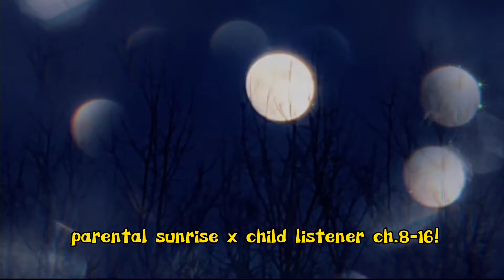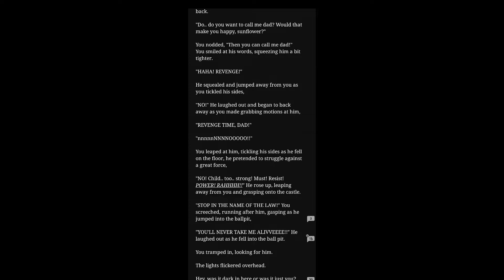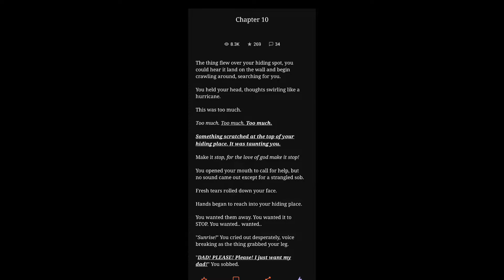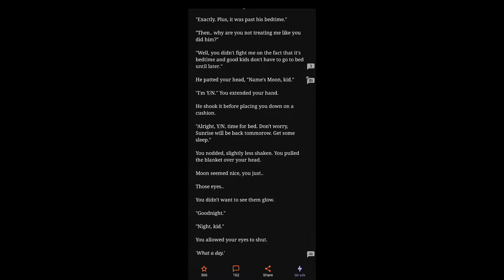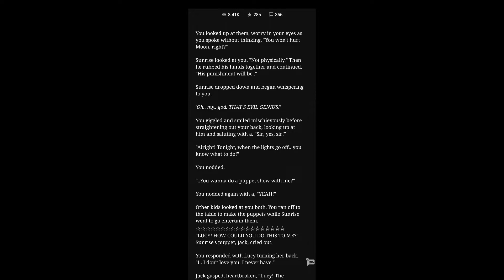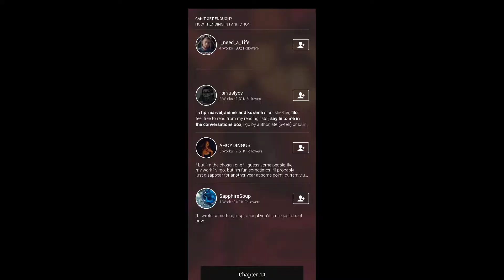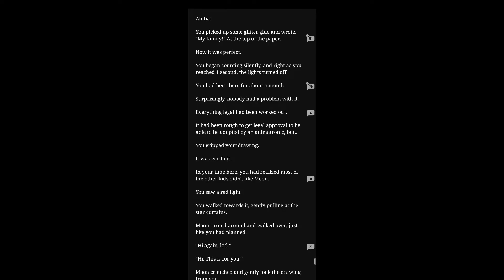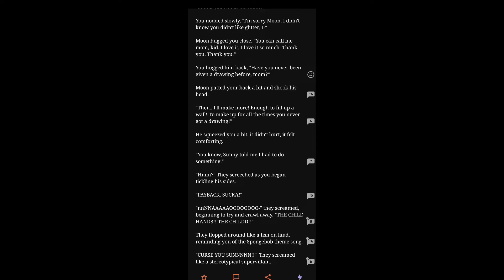parental sunrise x child listener ch.8-16!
Wattpad: @you_poor_thing